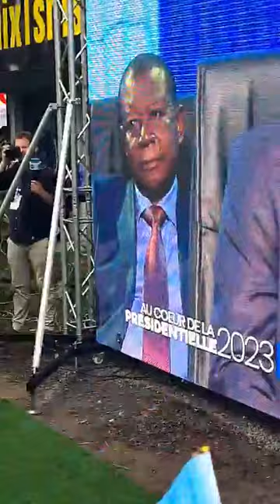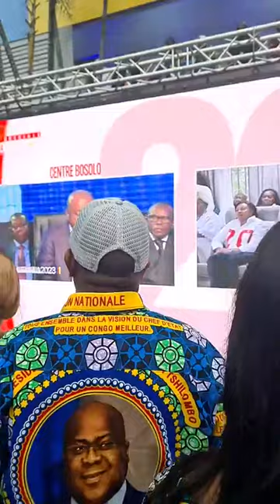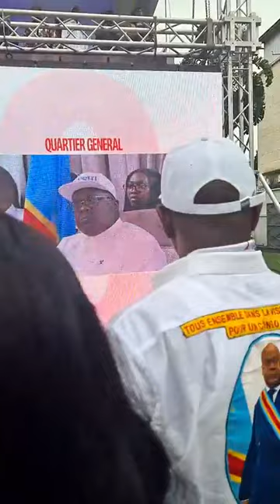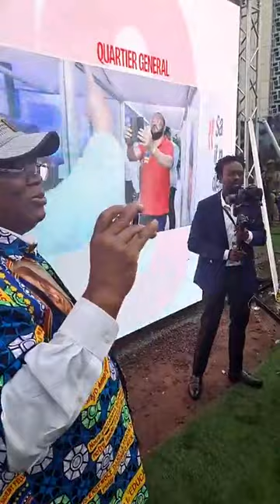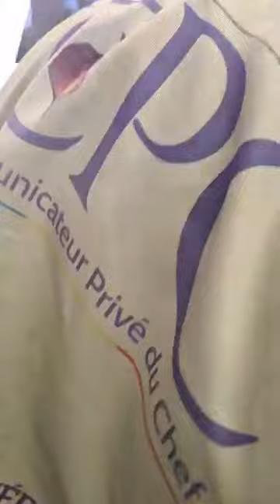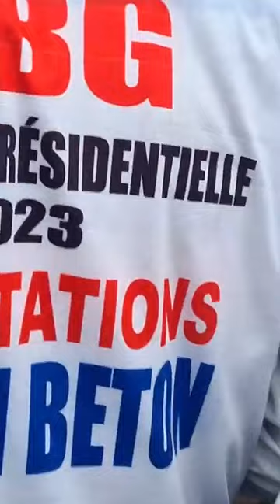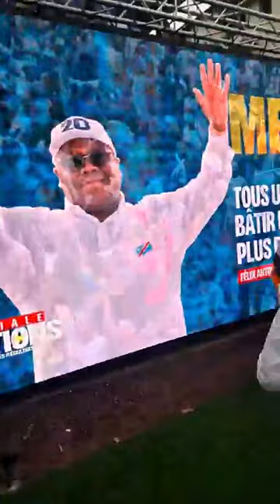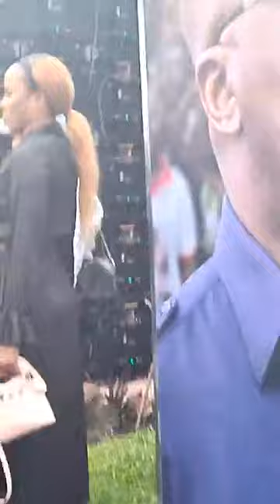Félix Tshisekedi réélu ambiance depuis son QG